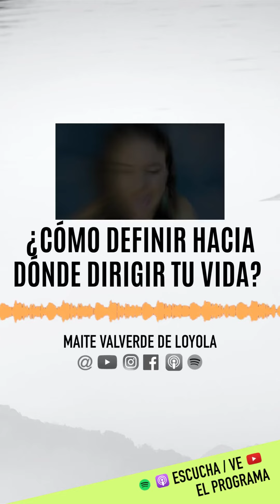Cómo definir hacia dónde dirigir tu vida